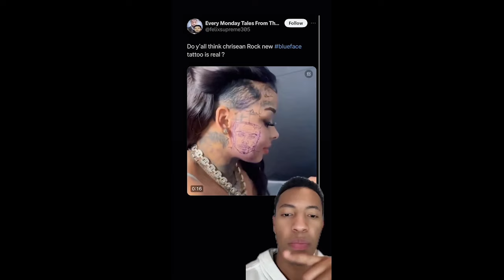2024: The Year of Face Tattoos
2024: The Year of Face Tattoos | The Anti Network: Short Takes

🔮 Journey into the future with The Anti Network in this Short Takes episode as we explore the rising trend of face tattoos in the year 2024. Discover the cultural shifts, personal stories, and societal impact of this evolving expression. Join us for a glimpse into what might become a defining element of the year! 💫🎨

CHECK US OUT AT BONICHE FOR YOUR LATEST APPAREL!